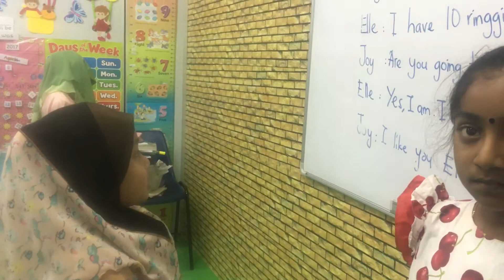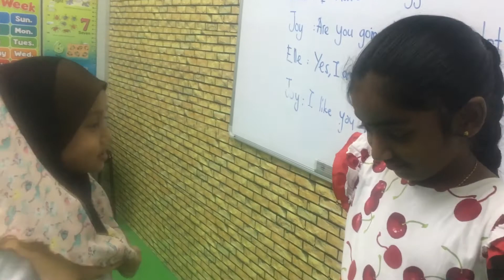Aqeela and dhivashini - role play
Aqeela - reading
Dhivashini - speaking